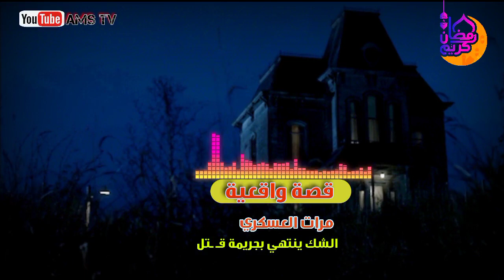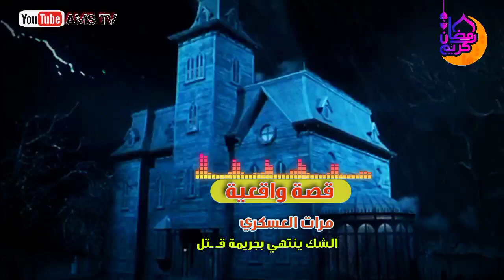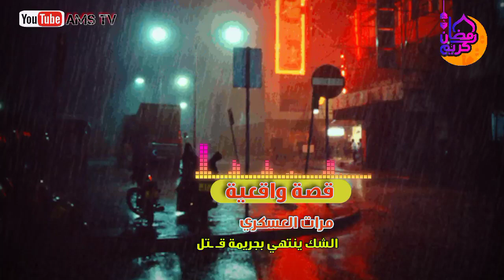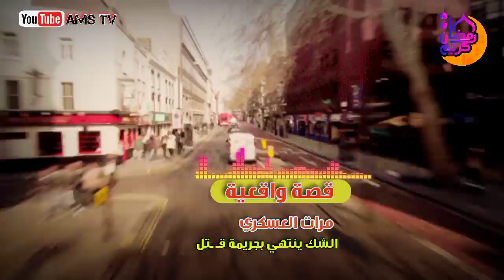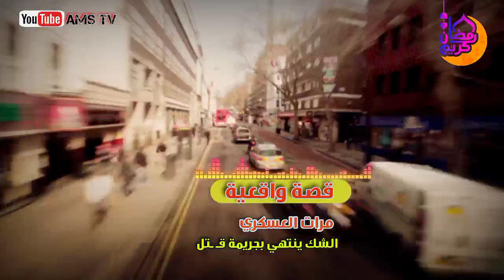قصة واقعية 29 : مـرات العـسـكـري ... الشك ينتهي بجريمة قـ ـتل 😱😱 ملفات قضايا رجال الأمن الشرطة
هذا البرنامج هو عبارة عن قصص بوليسية تدور أحداثها بالقرب و المدن المغربية ، هي حقيقة لكن قمنا بتغير الأماكن و الأسماء ...